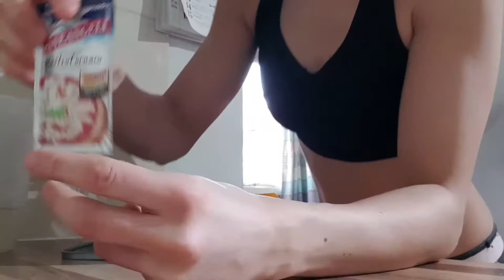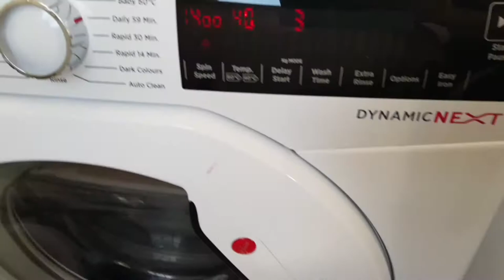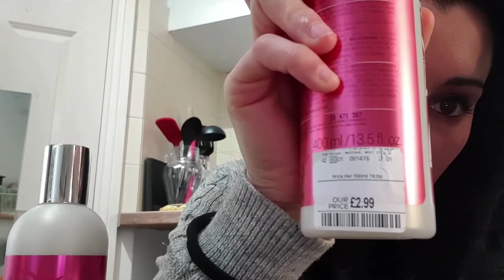Shopping SPORTIVO + Pizza & Torta Fatte In Casa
Come va? Spero tutto bene :)!

Nuovo vlog :)! Lasciate un commento per farmi sapere se il video vi e' piaciuto o meno ;)

Title: Supermoon
Artist: x50